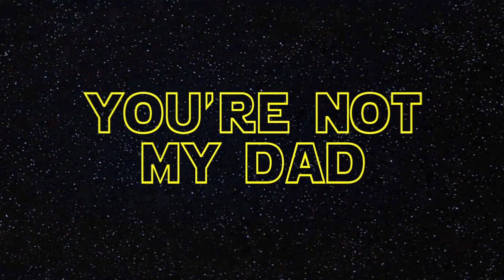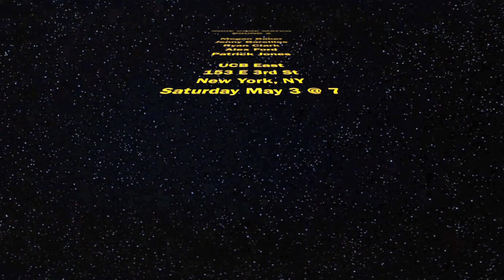YNMD Indie Cage Match Round II - May 3